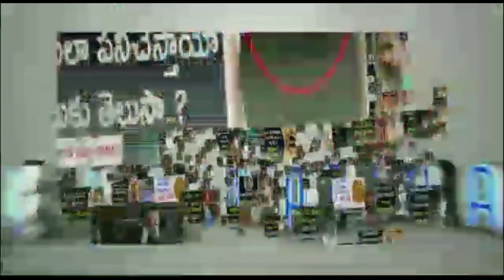Prabhas Upcoming Movies List | Upcoming Pan India Movies | Celebrity Updates | News Mantra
Prabhas Upcoming Movie List. Details of Tollywood Actor Prabhas Upcoming Pan India Movies. Do watch it till the end.